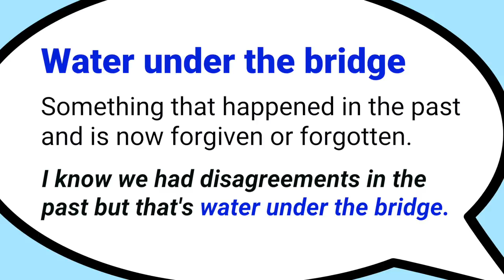Water under the bridge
All is forgiven with this idiom.   "Water under the bridge"